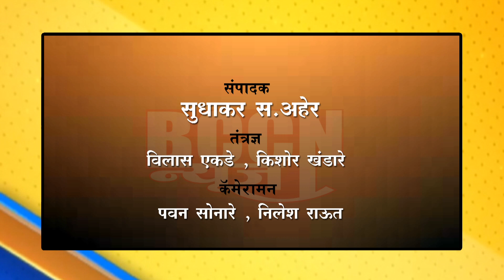"उद्या मनोज जरांगेंवरही चप्पल फेक होऊ शकते"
प्रदेश भाजपाचे प्रवक्ते विनोद वाघ यांनी प्रसारमाध्यमांशी बोलताना दिला इशारा..

बुलडाणा